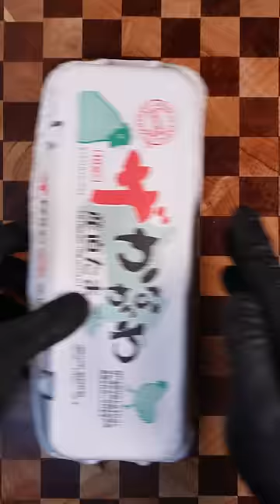Egg Guacamole 🥚🥑🧀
PR and Cook at Highball Inc.